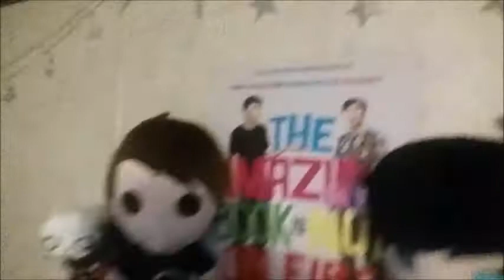May 2017, Week 2: Sickness, Sleep, and a Book Haul!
Hi, my name's Liz, and for the month of May, I'll be weekly vlogging!